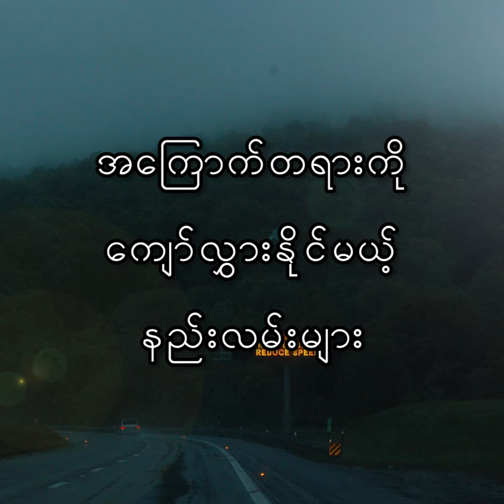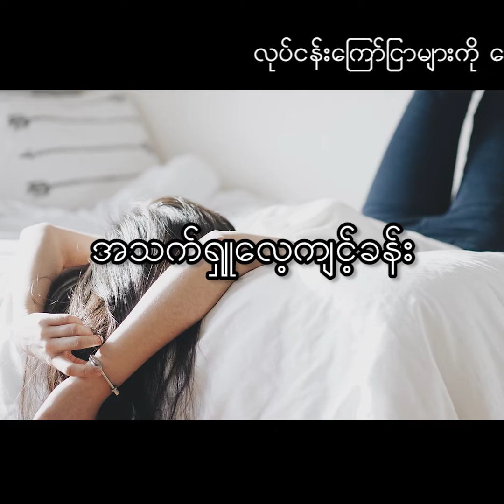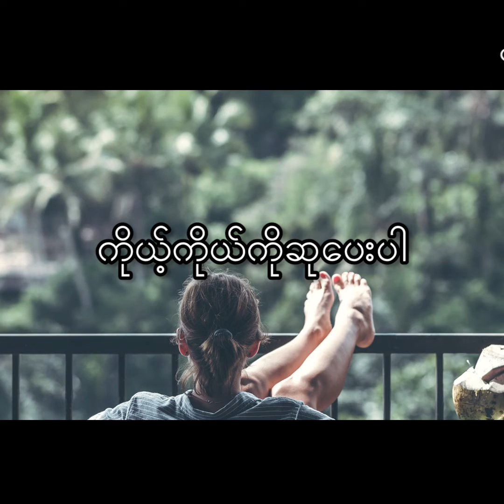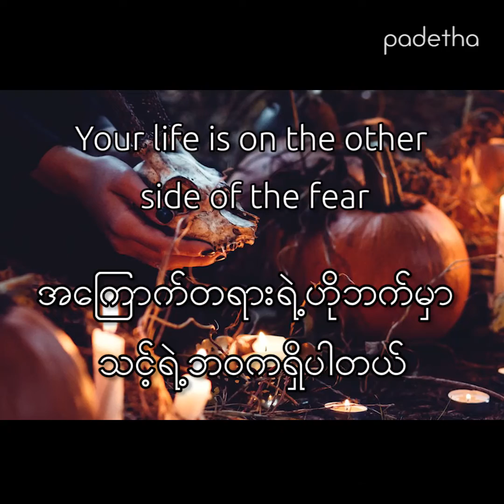ေၾကာက္စိတ္ကို ဘယ္လို ေက်ာ္လႊားၾကမလဲ